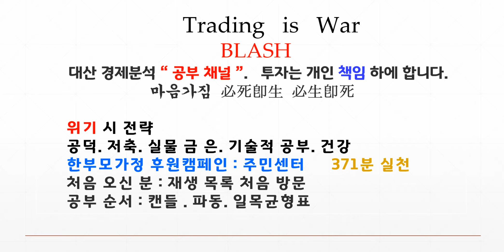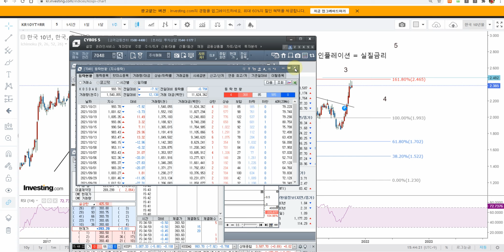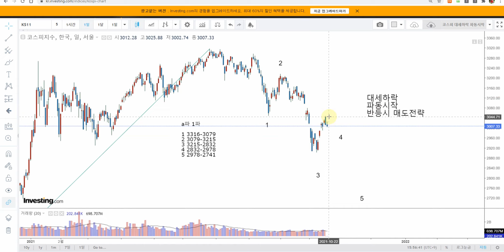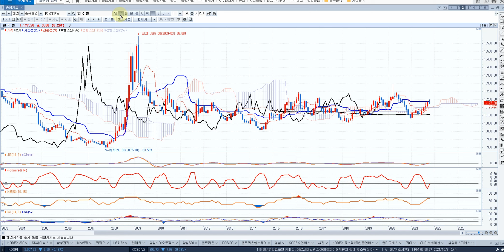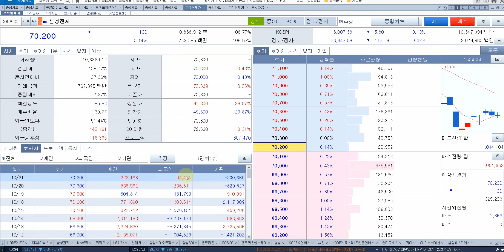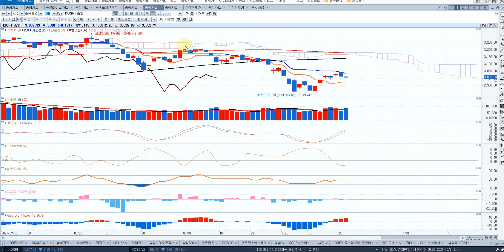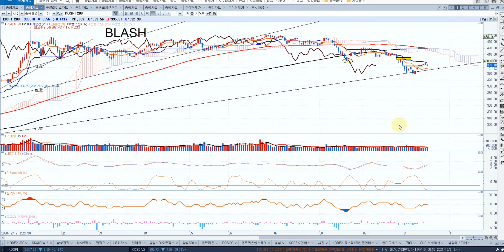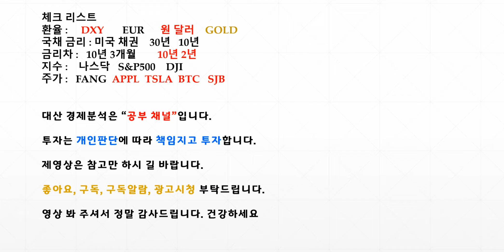코스피 파동 환율 삼성전자 sk하이닉스